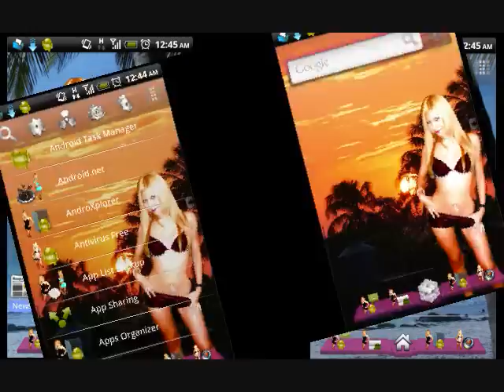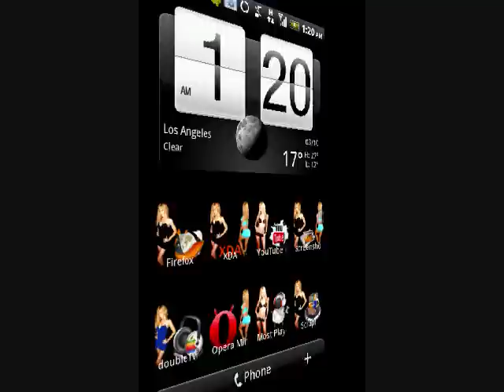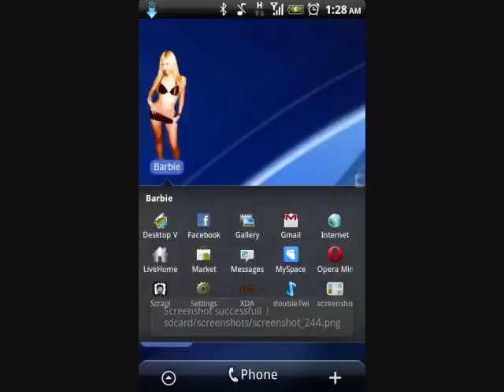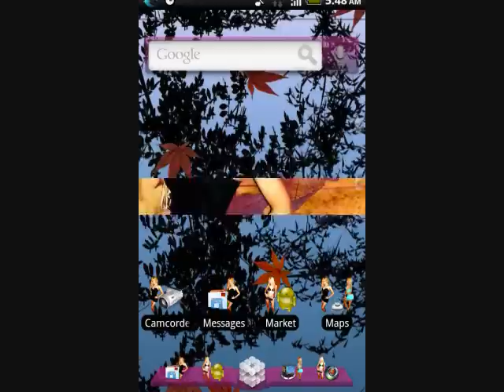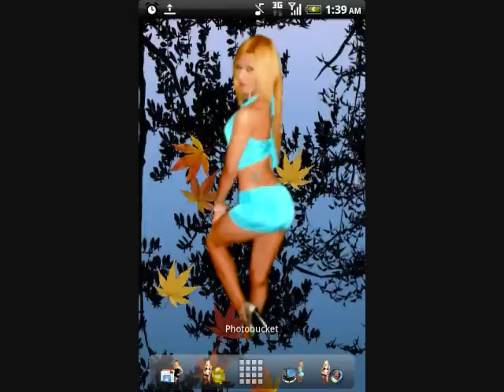My Leo running Android system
A couple of screen shoots of my personal Icons ...wallpaper...etc...